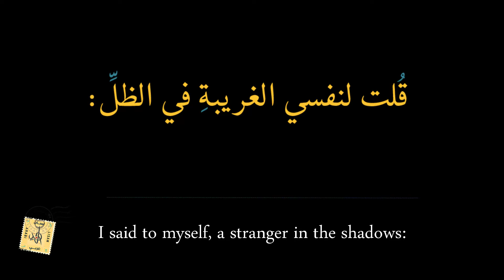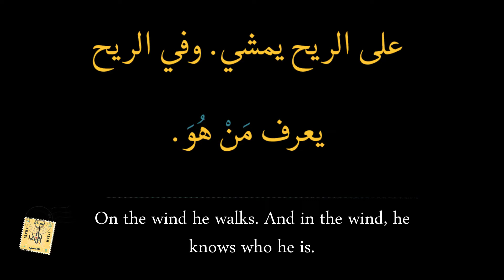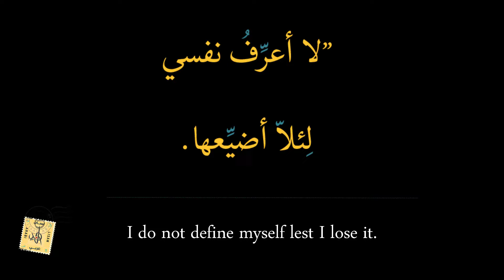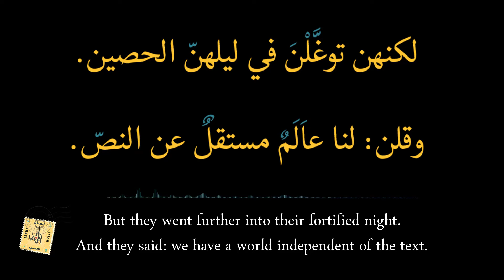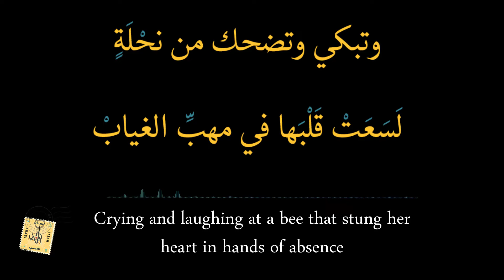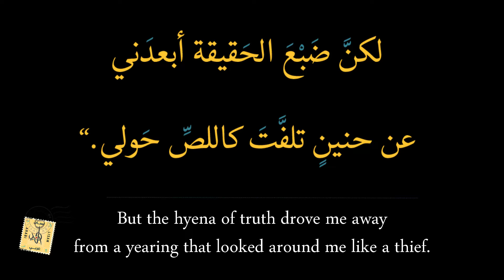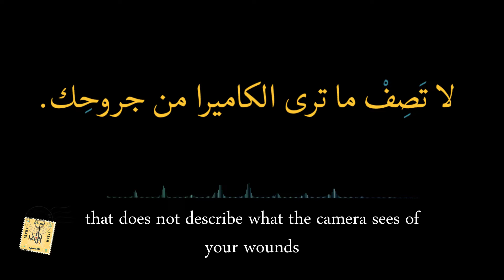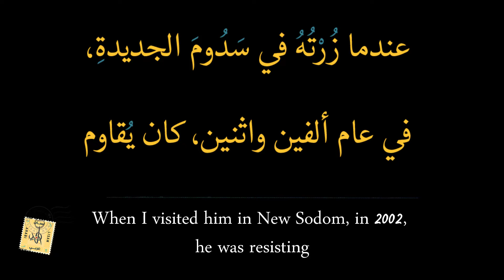M. Darwish: Antithesis to Edward Said || محمود درويش طباق لإدوارد سعيد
نيويورك / نوفمبر / الشارعُ الخامسُ /
الشمسُ صَحْنٌ من المعدن المتطاير /
قُلْتُ لنفسي الغريبة في الظل:
هل هذه بابل أم سدوم؟

هناك، على باب هاوية كهربائيَّةٍ
بعُلوِّ السماء، التقيتُ بإدوارد
قبل ثلاثين عاماً،
وكان الزمان أَقَلَّ جموحاً من الآن
قال كلانا:
إذا كان ماضيك تجربةً
فاجعلِ الغَدَ معنى ورؤيا!
لنذهبْ،
لنذهبْ إلى غدنا واثقين
بصدق الخيال، ومعجزة العشبِ/

لا أَتذكَّر أنَّا ذهبنا إلى السينما
في المساء. ولكنْ سمعْتُ هنوداً
قدامى ينادونني:
لا تَثِقْ بالحصان، ولا بالحداثِة /

لا, لا ضحيَّةَ تسأل جلاّدها:
هل أَنا أَنت؟ لو كان سيفيَ
أكبرَ من وردتي, هل ستسأل
إن كُنْتُ أَفعل مثلَكْ ؟

سؤالٌ كهذا يثير فُضُولَ الروائيِّ
في مكتبٍ من زجاج يُطلُّ على
زنبق في الحديقة... حيث تكونُ
يَدُ الفرصيّة بيضاءَ مثل ضمير
الروائيّ, حين يُصَفِّي الحساب
مع النزعة البشرية: لا غَدَ
في الأمس، فلنتقدَّمْ إذاً! /

قد يكون التقدُّمُ جسرَ الرجوع
إلى البربريَّة.../

نيويورك. إدوارد يصحو على كسل
الفجر. يعزف لحناً لموتسارت. يركض
في ملعب التنس الجامعيّ. يفكّر في
هجرة الطير عبر الحدود وفوق الحواجز.
يقرأ ((نيويورك تايمز)) يكتب تعليقَهُ
المتوتّر. يلعن مستشرقاً يرشد الجنرال
إلى نقطة الضعف في قلب شرقيّة.
يستحمُّ. ويختار بدلَتهُ بأناقة دِيكٍ.
ويشرب قهوته بالحليب. ويصرخ
بالفجر: هيّا، ولا تتلكَّأ /

على الريح يمشى. وفي الريح
يعرف مَنْ هُوَ. لا سقف للريح.
لا بيت للريح. والريح بُوصلةٌ
لشمال الغريب.

يقول: أَنا من هناك. أَنا من هنا
ولستُ هناك، ولستُ هنا
لِيِ اسمانِ يلتقيان ويفترقان
ولي لُغتان, نسيت بأيَّهما
كنتُ أَحلُمُ،
لي لُغَةٌ إنجليزيَّةٌ للكتابة،
طيِّعةُ المفردات,
ولي لغةٌ من حوار السماء مع
القدس، فضيَّةُ النَّبْرِ، لكنها
لا تُطيعُ مخيّلتي!

والهويَّةُ؟ قلتُ
فقال: دفاعٌ عن الذات...
إنَّ الهويةَ بنتُ الولادة, لكنها
في النهاية إبداعُ صاحبها, لا
وراثة ماضٍ. أَنا المتعدِّد. في
داخلي خارجي المتجدِّدُ... لكنني
أَنتمي لسؤال الضحيَّة. لو لم
أكن من هناك لدرَّبْتُ قلبي
على أن يُربِّي هناك غزال الِكنايَةِ.
فاحملْ بلادك أَنَّى ذَهَبْتَ...
وكُنْ نرجسيّاً إذا لزم الأَمرُ /

منفىً هو العالم الخارجيُّ
ومنفىً هو العالم الداخليُّ
من أَنت بينهما؟
لا أُعرِّفُ نفسي تماماً
لئلاّ أُضيِّعها. و أَنا ما أَنا
وأنا آخري في ثُنَائيّةٍ
تتناغم بين الكلام وبين الإشارةْ.
ولو كنت أكتب شعراً لقلت:
أنا اثنان في واحد
كجناحَيْ سُنُونُوّةٍ ,
إن تأخَّر فَصْلُ الربيع
اكتفيتُ بحمل البشارةْ

يحبُّ بلاداً, ويرحل عنها
[هل المستحيل بعيد؟]
يحبُّ الرحيل إلى أيِّ شيء
ففي السفر الحر بين الثقافات
قد يجد الباحثون عن الجوهر البشريّ
مقاعدَ كافيةً للجميع.
هنا هامش يتقدَّم. أو مركز يتراجع
لا الشرقُ شرقٌ تماماً
ولا الغربُ غربٌ تماماً
لأن الهويَّةَ مفتوحةٌ للتعدُّد
لا قلعةً أو خنادقَ/

كان المجازُ ينام على ضفّة النهر،
لولا التَلَوُّثُ،
لا حْتَضَنَ الضفَّةَ الثانيةْ
هل كتبتَ الروايةَ؟
حاولتُ... حاولت أن أستعيد بها
صورتي في مرايا النساء البعيدات،
لكنهن توغَّلْنَ في ليلهنَّ الحصين
وقلن : لنا عالم مستقلٌّ عن النصّ
لن يكتب الرجلُ المرأةَ اللغزَ والحُلْمَ
لن تكتب المرأةَ الرجل الرمز والنجمَ
لا حُبَّ يشبه حباً
ولا ليل يشبه ليلاً
دعونا نُعدِّدْ صفات الرجال ونضحكْ!

وماذا فعلتَ؟
ضحكت على عبثي
ورميتُ الروايةَ في سلة المهملات!

/ المُفَكَّرُ يكبَحُ سَرْدَ الروائيّ
والفيلسوف يُشَرِّحُ وَرْدَ المُغَنّي /

أنا ما أكون وما سأكون
سأصنع نفسي بنفسي
وأختار منفايَ
منفايَ خلفيّةُ المشهد الملحميّ
أُدافع عن حاجة الشعراء
إلى الغد والذكريات معاً
وأدافع عن شَجَرٍ ترتديه الطيورُ
بلاداً ومنفى
وعن قمر لم يزل صالحاً لقصيدة حُبّ
أُدافع عن فكرة كسرتها هشاشةُ أصحابها
وأدافع عن بلد خَطَفَتْهُ الأساطيرُ /

هل تسطيع الرجوعَ إلى أي شيء؟
أمامي يجرُّ ورائي ويُسرع...
لا وقت في ساعتي لأخُطَّ سطوراً
على الرمل. لكنني أستطيع زيارة أمس،
إذا استمعوا في المساء
إلى الشاعر الرَّعَوِيِّ:
[فتاةٌ على النبع تملأ جَرَّتها
بحليب السحابْ
وتبكي وتضحك من نَحْلَةٍ
لسعت قلبها في مهبِّ الغيابْ
هل الحُبُّ ما يوجع الماءَ
أَم مَرَضٌ في الضبابْ..؟
إلى آخر الأُغنية]

إذن، قد يصيبك داءُ الحنين؟
حنينٌ إلى الغد ... أبعد أَعلى
وأَبعد. حُلْمي يقود خُطاي. ورؤيايَ
تُجلْسُ حُلْمي على ركبتيّ كقطِّ أَليف.
هو الواقعيُّ الخياليُّ وابن الإدارة:
في وسعنا
أَن نُغيِّر
حتميَّة الهاويةْ!

والحنينُ إلى أمس؟
عاطفةٌ لا تَخُصُّ المفكِّر إلاَّ
ليفهم تَوْقَ الغريب إلى أدوات الغياب
وأَمَّا أنا، فحنيني صراعٌ على حاضرٍ
يُمْسِكُ الغَدَ من خِصْيَتيه

ألم تتسلّلْ إلى أمس, حين ذهبتَ
إلى البيت بيتك، في حارة الطالبيّة؟
هَيَّأتُ نفسي لأن أَتمدَّد في
تخت أُمي، كما يفعل الطفل حين يخاف
أَباه. وحاولت أن أستعيد ولادة
نفسي, وأَن أَتتبَّع درب الحليب
على سطح بيتي القديم، وحاولتُ أن
أتحسِّس جلدَ الغياب ورائحةَ الصيف
من ياسمين الحديقة. لكن وحش الحقيقة
أَبعدني عن حنين تلفَّتَ كاللص خلفي

وقال: إذا متُّ قبلك
أُوصيكَ بالمستحيلْ!
سألت: هل المستحيل بعيد؟
فقال: على بعد جيلْ
سألت: وإن متّ قبلك؟
قال: أُعزِّي جبال الجليلْ
واكتب: ((ليس الجماليُّ إلاّ بلوغَ
الملائم)). والآن، لا تنس:
إن متُّ قبلك أوصيك بالمستحيلْ

عندما زرتُهُ في سَدُومَ الجديدةِ،
في عام ألفين واثنين، كان
يقاوم حَرْبَ سَدُومَ على أهل بابل
والسرطان معاً،
كان كالبطل الملحميِّ الأخير
يدافع عن حَقّ طروادةٍ
في اقتسام الرواية /
نسرٌ يودِّع قمَّتَهُ عالياً
عالياً،
فالإقامة فوق الأولمب
وفوق القِمَمْ
قد تثير السَّأمْ
وداعاً،
وداعاً لشعر الألم!

Translation: Nizar Taha Hajj Ahmad